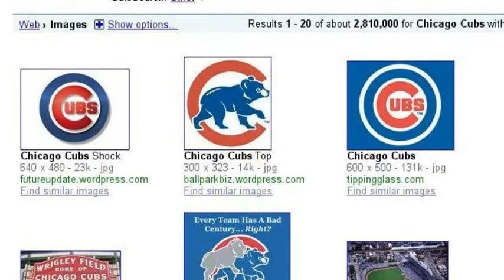My 3rd Search Story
I still had stuff i liked